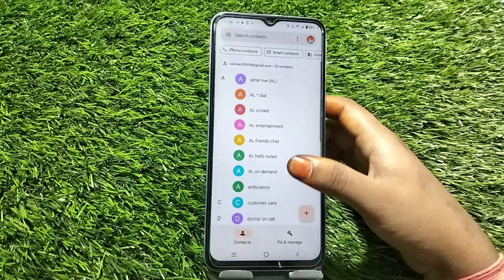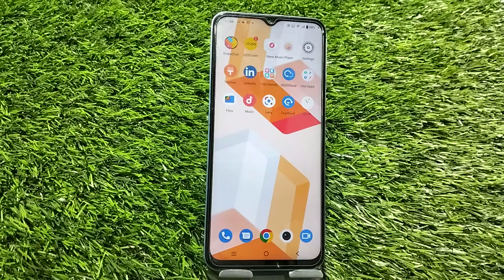Contact Show In Vivo V25 Pro, How To Show All Contacts In Vivo V25 Pro, Vivo V25 Pro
Contact Show In Vivo V25 Pro, How To Show All Contacts In Vivo V25 Pro, Vivo V25 Pro Mein Contact Show Kaise Karen,

Contact_Show_ Vivo V25 Pro